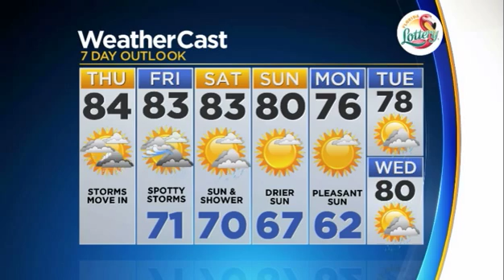CBSMiami.com Weather 11/23/17 12PM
A bit of rain is rolling in this Thanksgiving Day.